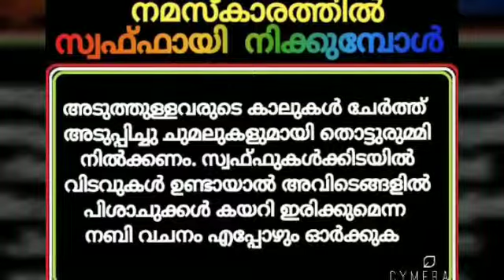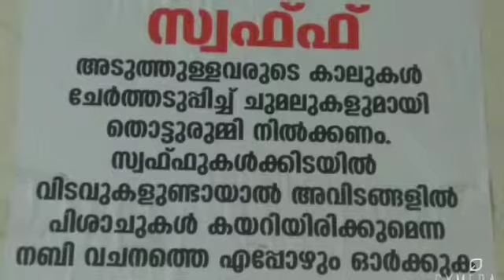നമസ്കാരത്തിൽ സ്വഫ്ഫ് നിൽക്കുമ്പോൾ. Namaskrathile swaff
നമസ്കാരത്തിൽ സ്വഫ്ഫ് നിൽക്കുമ്പോൾ അടുത്തുള്ളവരുടെ കാലുകൾ ചേർത്ത് അടുപ്പിച്ചു ചുമലുമായി തൊട്ടുരുമ്മി നിൽക്കണം. സ്വഫ്ഫുകൾക്കിടയിൽ വിടവുകൾ ഉണ്ടായാൽ അവിടെങ്ങളിൽ പിശാചുക്കൾ കയറി ഇരിക്കുമെന്ന നബി വചനം എപ്പോഴും ഓർക്കുക.
മറ്റുള്ളവരുടെ അറിവിലേക്കായി ഷെയർ ചെയ്യുക